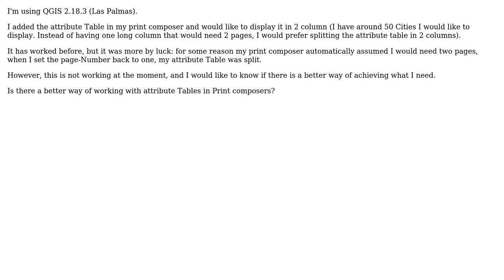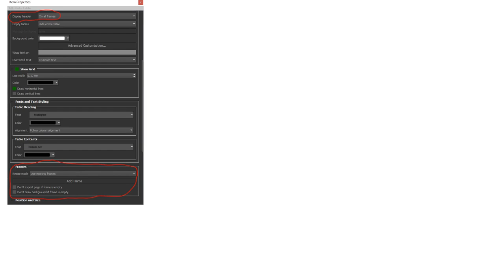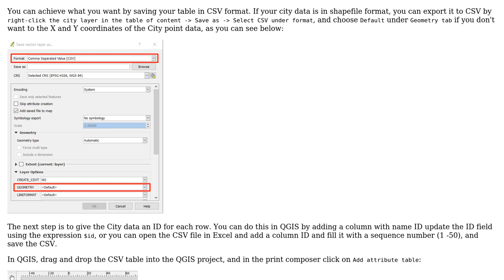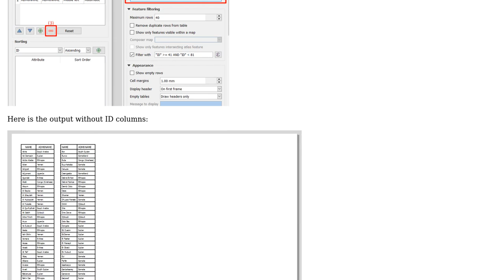GIS: Attribute Table Print composer columns (2 Solutions!!)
GIS: Attribute Table Print composer columns

With thanks & praise to God, and with thanks to the many people who have made this project possible! | Content (except music & images) licensed under CC BY-SA | Music | Images & others | With thanks to user whyzar user she_weeds user rtaani user ahmadhanb and the Stack Exchange Network Trademarks are property of their respective owners. You are responsible for your own actions.